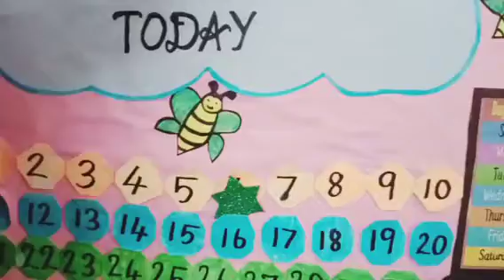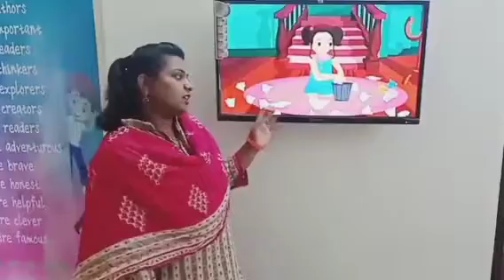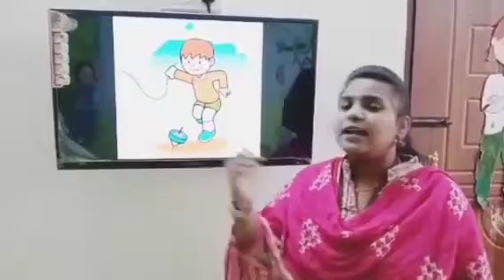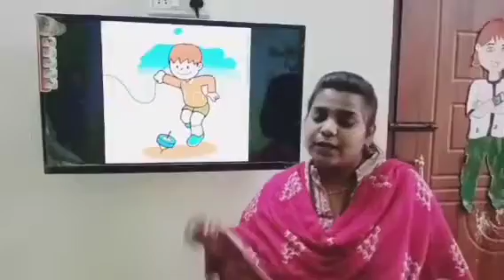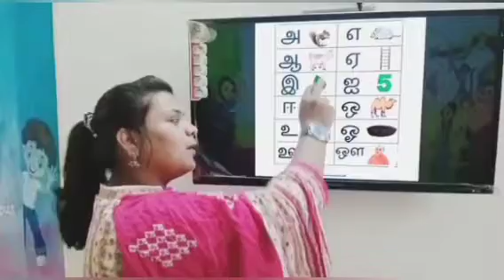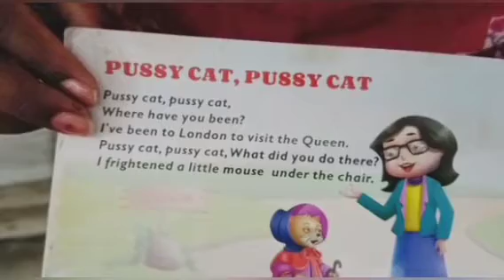J. K. G.